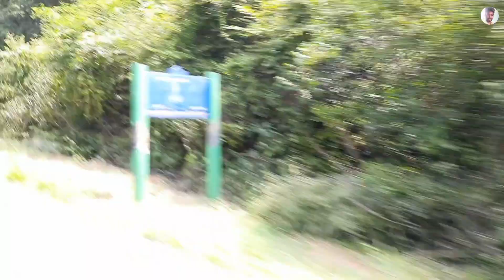Pachamalai Hills // பச்சை மலை // Best Tourist Places in Trichy // Trekking & Camping Place.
Please watch the entire video in 1080p for better experience. In this video you can watch the Pachamalai Hills located in Trichy. An amazing place to visit and the person who loves nature can have a wonderful Trekking Experience. Kindly Support me.

Pachamalai Hills Trichy Part 1 | பச்சை மலை | An Amazing Place in Trichy | Trekking Tamil Vlogs.